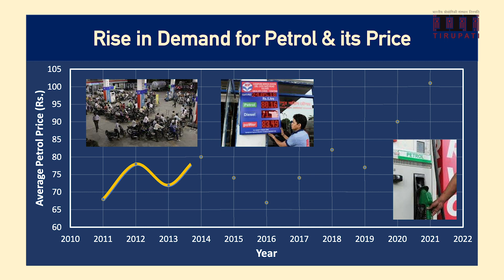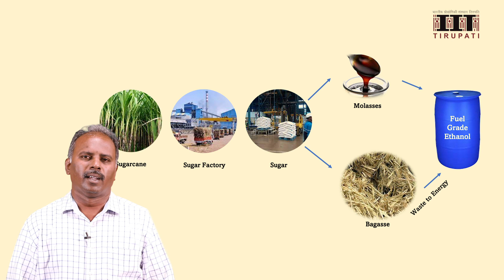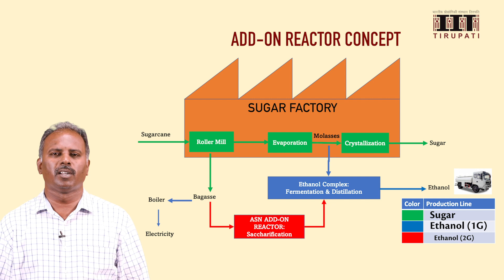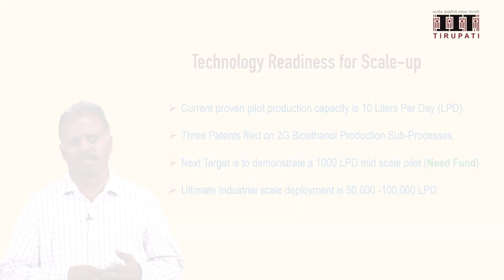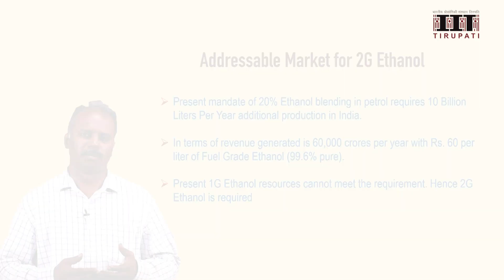Ethanol from Biomass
ASN -Tube Manifold Reactor for Ethanol production from Agriculture Biomass & Agri Industry waste